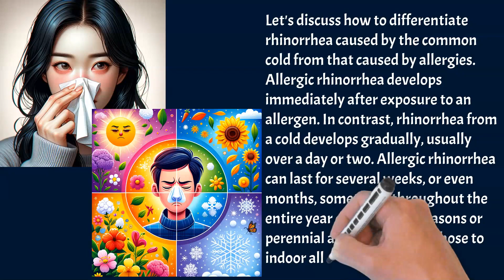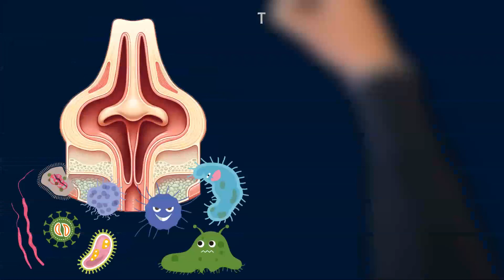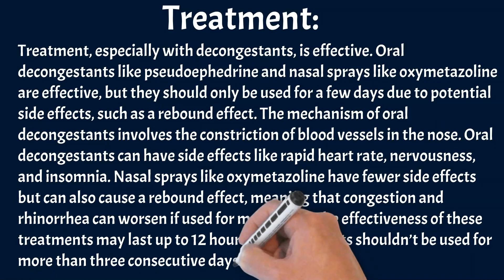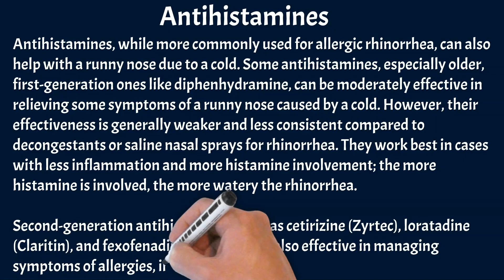Runny Nose (Rhinorrhea) 101: A Comprehensive Guide to Causes and Cures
How can you differentiate between rhinorrhea caused by the common cold and allergies?
What are the common causes of rhinorrhea and their respective percentages?
What symptoms are unique to allergic rhinorrhea compared to a cold?
How does the body react to viruses causing rhinorrhea?
What are the most common pathogens causing watery rhinorrhea in colds?
What are the effective treatments for rhinorrhea, and what are their mechanisms?
What are the side effects of using oral decongestants and nasal sprays?
How do saline nasal sprays work in treating rhinorrhea?
What is the role of antihistamines in treating rhinorrhea, especially in cases of cold?
Important Highlights from Our Discussion
"Rhinorrhea, or runny nose, is primarily caused by the common cold, allergies, and sinusitis."
"Allergic rhinorrhea appears immediately after allergen exposure, whereas cold-induced rhinorrhea develops gradually."
"The discharge in allergic rhinorrhea is usually clear and watery, contrasting with the often thicker discharge in colds."
"Viral rhinorrhea involves immune response, causing redness, swelling, and increased mucus production."
"Rhinovirus is the most common pathogen for cold-caused watery rhinorrhea."
"Decongestants are effective in treating rhinorrhea but should be used cautiously due to potential side effects."
"Saline nasal sprays, while not offering immediate relief, are safe for long-term use in managing rhinorrhea."
"Antihistamines can help in cold-induced rhinorrhea, with varying effectiveness depending on the histamine involvement.